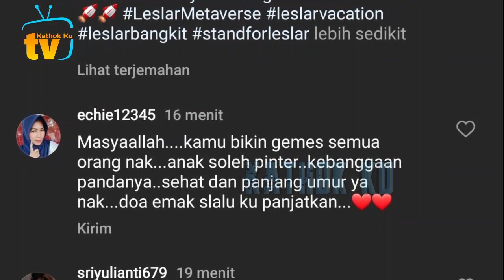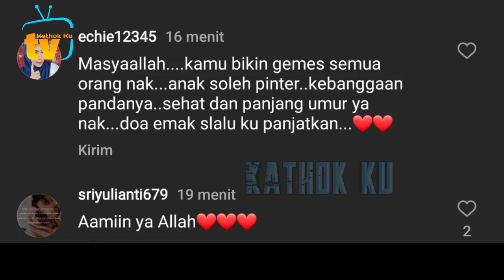Detik2 Abang L Cium Balik Fans Leslar, Lesti Billar Sampai NGAKAK LIHATNYA❗️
Jangan Lupa: _
Thankz!!..